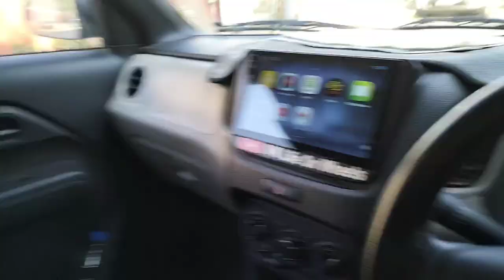क्या सच में Chandigarh में काम खत्म हो गया 🤔? Ola/uber Daily Earning || Uber Cab Owner Income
Uber I'D बनाने के लिए नीचे Link को खोले

I make great money earning with Uber and I think you'd love it too.

Your Quires Solved 👇
ola/ubermegadikaiselagaye
ola/ubermeidkaisebanaye
ola/ubercarownerincome
ola/uberDriverincome
ola/uberdriversalary
bestcarforola/uber
ola/ubermegadikaiselagaye
ola/ubermeidkaisebanaye